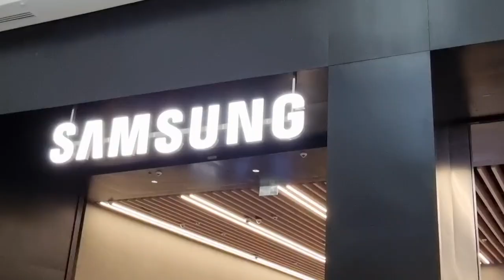Samsung bespoke jet the most powerful rechargeable vaccum.